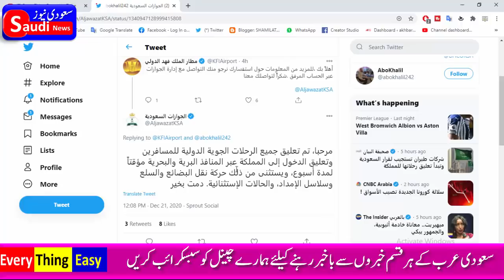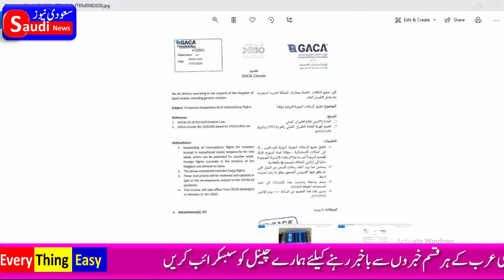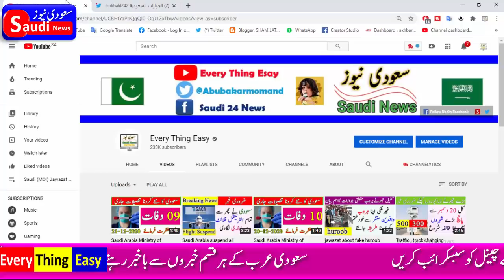Saudi interior ministry about international flight suspension every thing easy